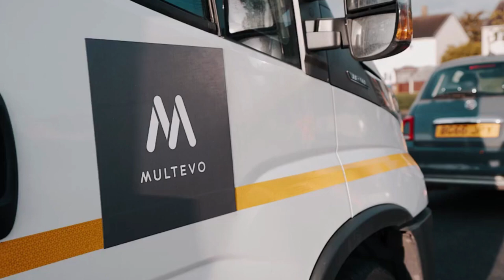Multevo: Low Speed Traffic Management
Multevo hold National Highways Sector Scheme 12 accreditation and deliver a range of temporary traffic management services including road closures, stop and go, temporary lights, lane closures and event management.